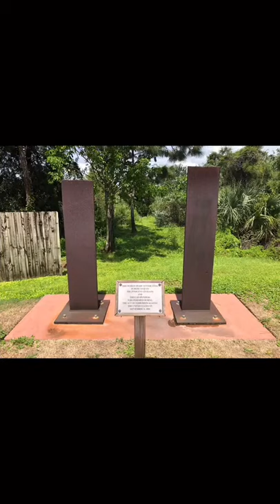I am in these pics holding glass from one of the plane windows ✈️ I will never forget that day. I w